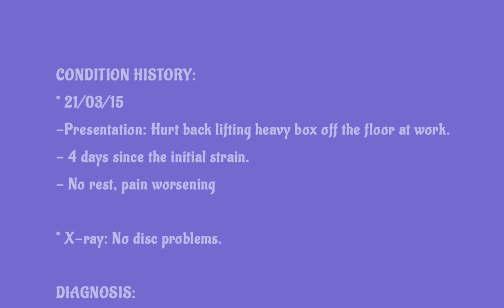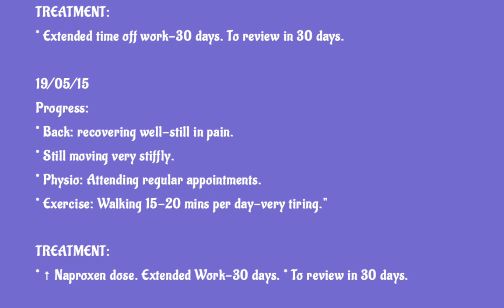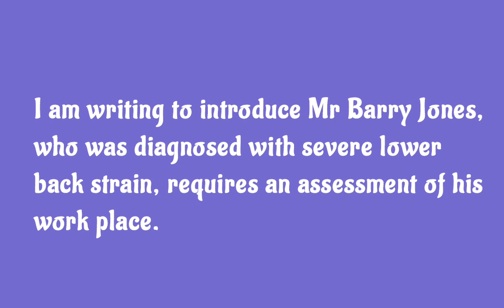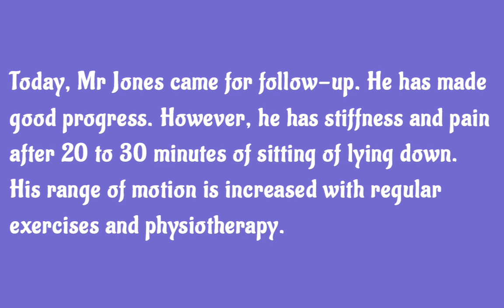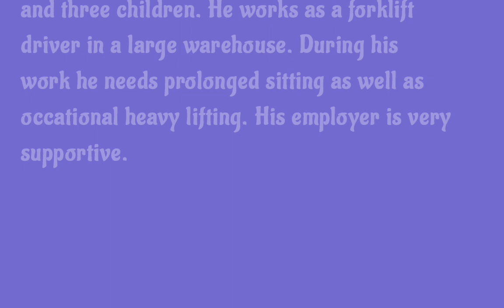OET Sample letter of Mr Barry Jones| letter to occupational therapist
Hai
Here is a sample letter of Barry Jones. Hope this will help.